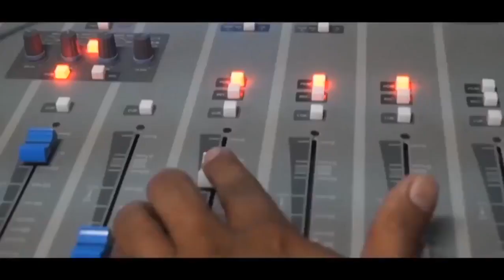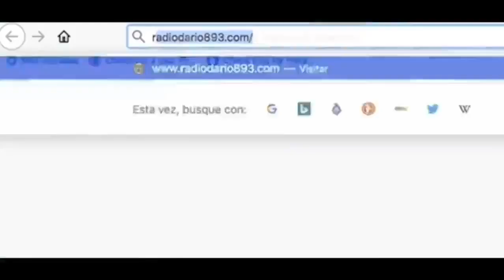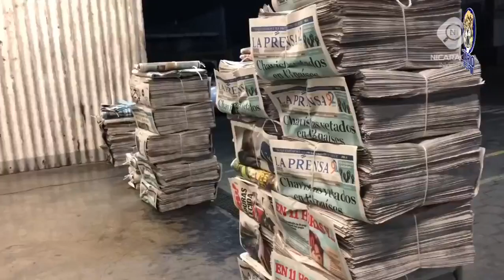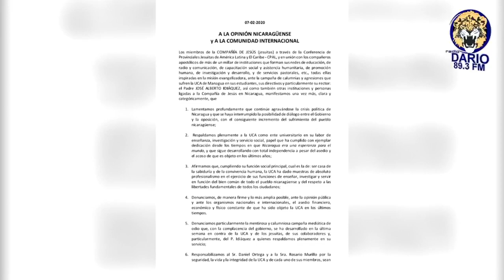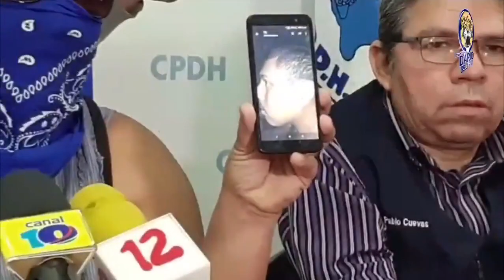NOTICIAS LIVE VIERNES 7 DE FEBRERO 2020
🔴 TITULARES

✅ Familiares de presos políticos solicitan apoyo para liberación de sus seres queridos

✅ La Prensa recibiría esta tarde material retenido por aduanas.

✅ Jesuitas lanzan comunicado acerca del asedio contra la UCA